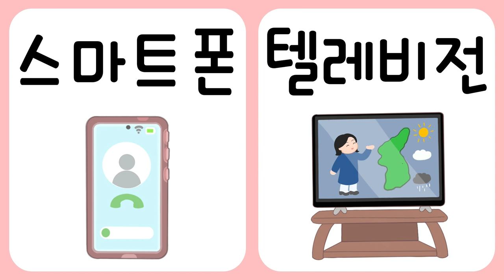엄마표 또또 한글3_ 04생활용품